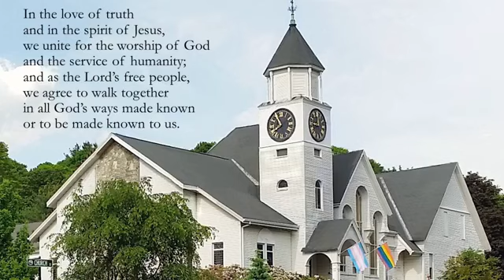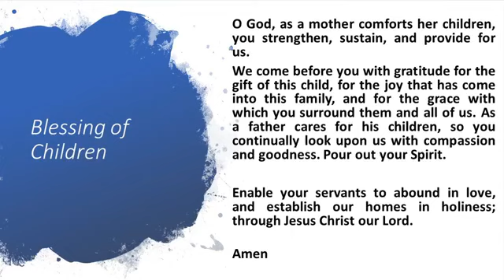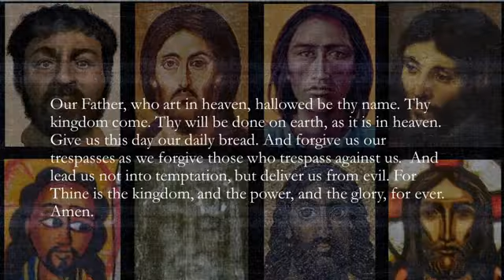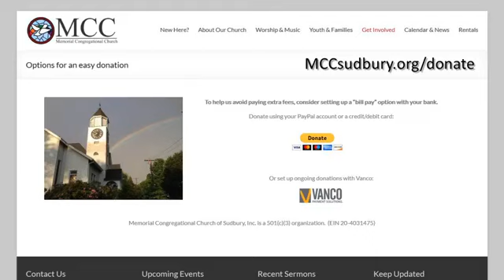Sunday March 15 worship